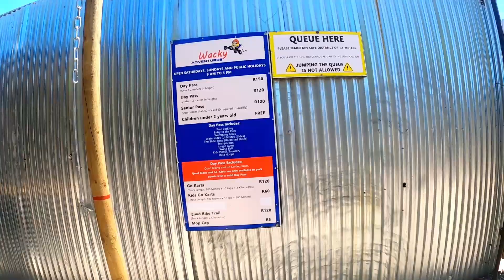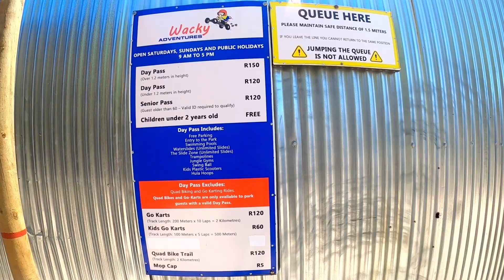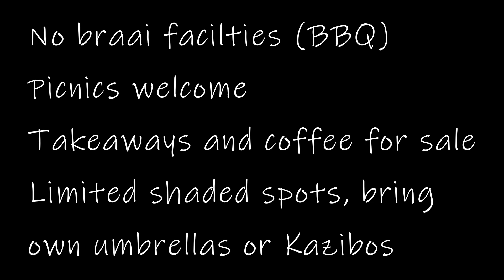Great Water Parks Around Cape Town - Part 1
One of the best water parks around Cape Town for 2021. The Wacky Adventures Water Park has 18 slides, trampolines, quad bikes and amazing staff. We made a day out of it has its bit of a drive from Cape Town.